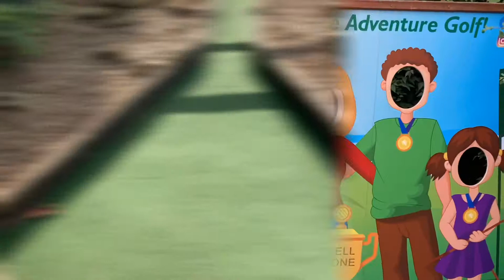When Wam stayed at Haggerston Castle , Northumberland Aug 2021